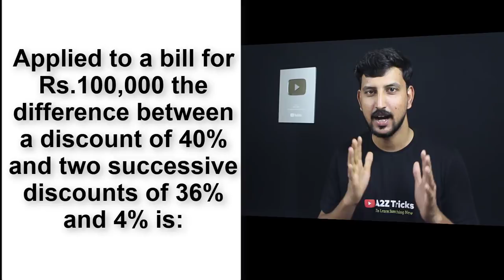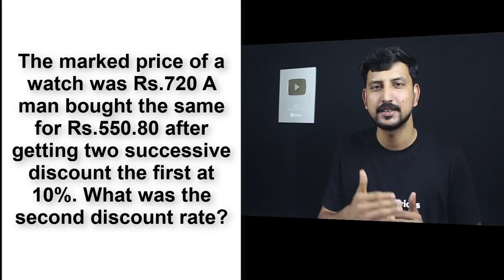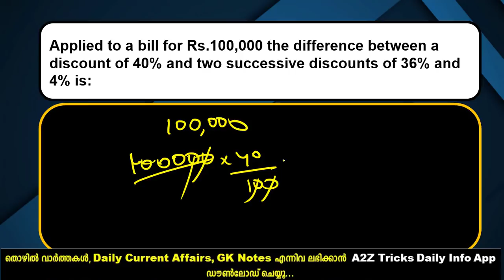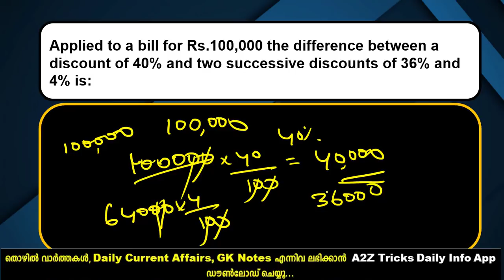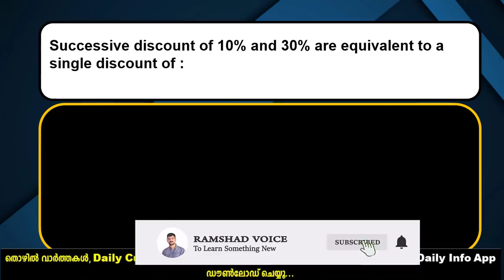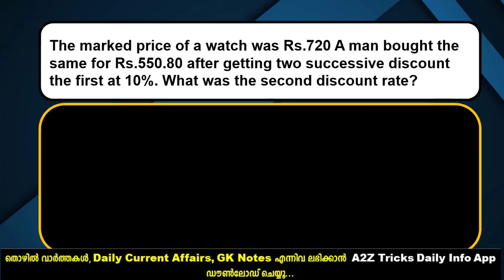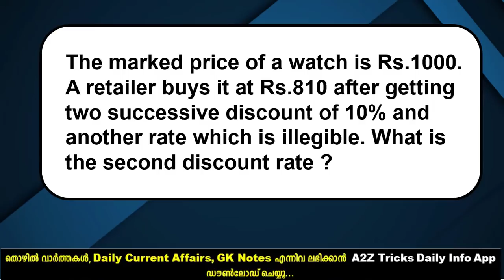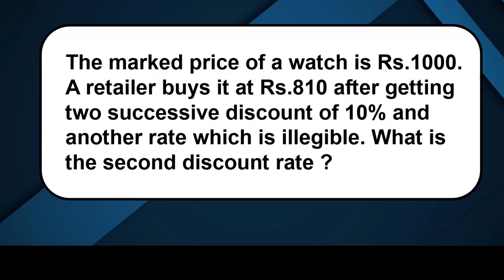University Assistant Maths Day#7 ഇത്തരം ചോദ്യങ്ങള്‍ നിങ്ങള്‍ ശ്രദ്ധിക്കുക | Discount Maths Ramshad